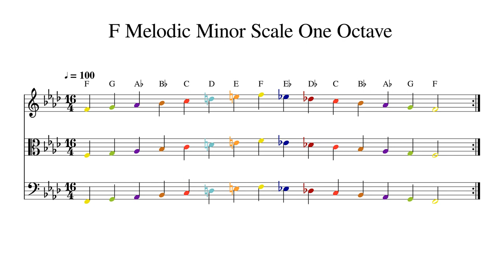F Melodic Minor Scale One Octave at 100bpm Backing Track Color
Play or sing along. This track features double bass, cello, viola and violin playing F Melodic Minor Scale One Octave at 100bpm. Sheet music is provided on G treble clef, C alto clef and F bass clef.